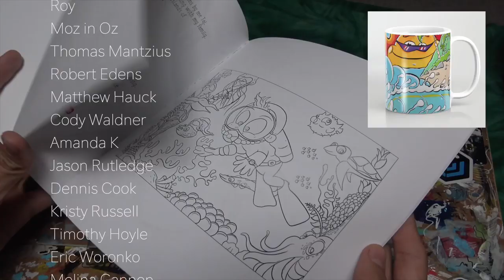Travelling artist DRAWING with POSCA Pens | skateboard deck design (Sailing Catalpa)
Hey guys this video is Taj (14 year old artist ) drawing on his skateboard deck using Posca Pens if you like this video be sure to jump over and subscribe to his new channel cheers legends

Yes there are still no comments unfortunately but if you want to comment or have a chat you can find us to chat to Taj

All our patrons have access to our vids first and go in the draw every month to win a Sailing Catalpa Crew T-Shirt. Every lil bit counts and we appreciate you all so very much! These videos would not be possible without you.

Christmas is coming for a great gift ideas Check out